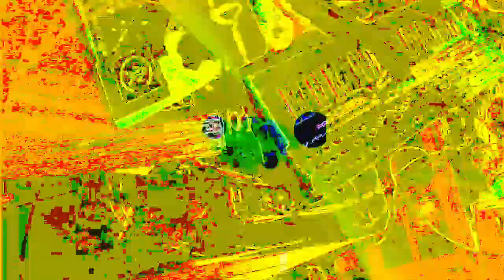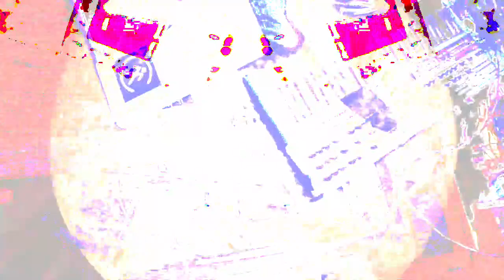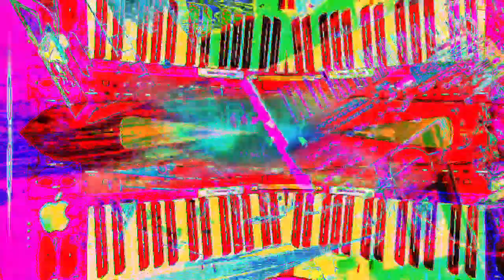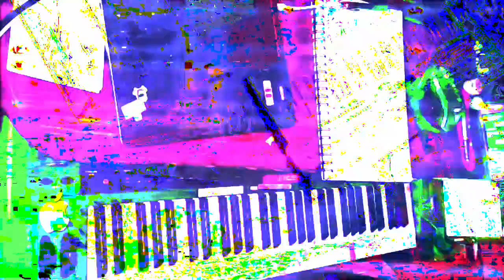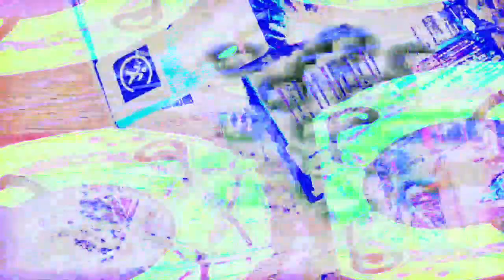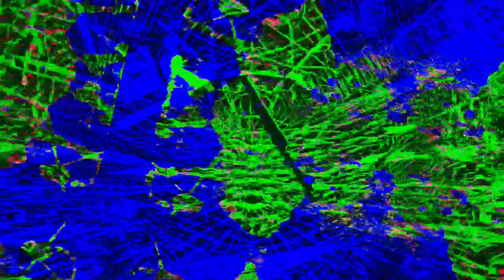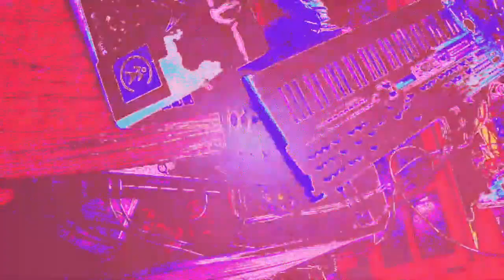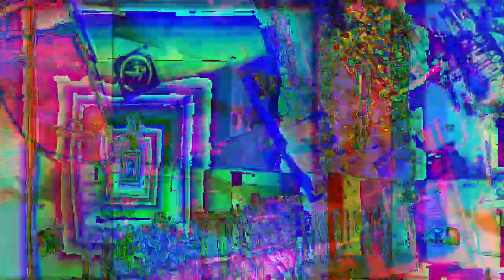[EPILEPSY WARNING] Movie 22 12 26 07h25m14s